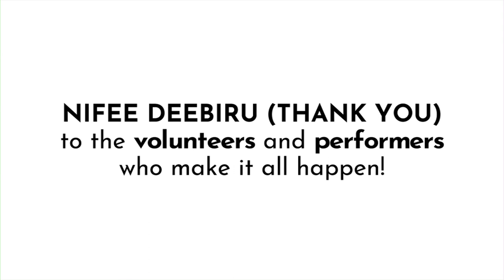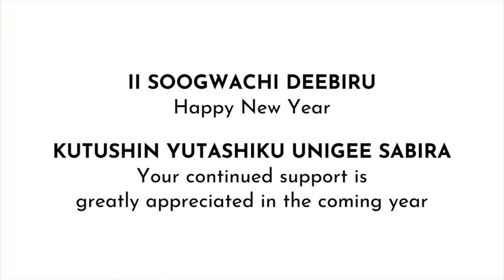A LOOK BACK @ 2019 | Okinawa Association in Los Angeles, California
Ii soogwachi deebiru (Happy New Year)! Did you know that 2019 was the Okinawa Association of America (OAA)'s 110th anniversary? Here is a brief look at what the year had in store for us.

PHOTOS:
Drew Cabral, Misa Furugen, Rita Higa, Shige Higashi (Cultural News), Irene Higurashi, Joseph Kamiya, Sadao Tome, Melissa Tran Oshiro

ADDITIONAL PHOTOS:
Sumi Arnheim, Aiko Kamibayashi, Prince Loeffler, Norie Morita, Taryn Tatara

VIDEO AND AUDIO EDITING:
Joseph Yoshimasu Kamiya